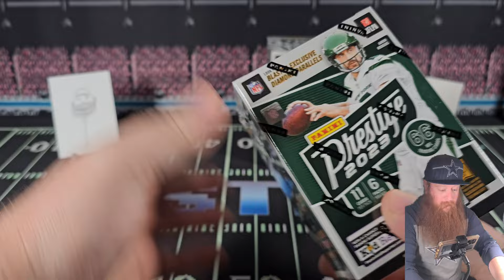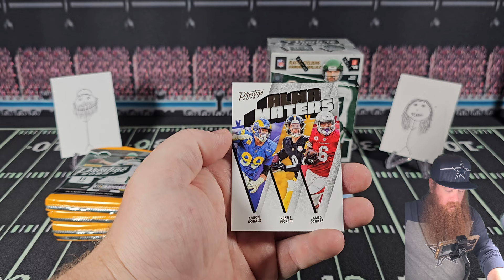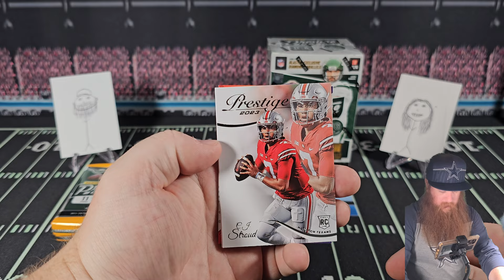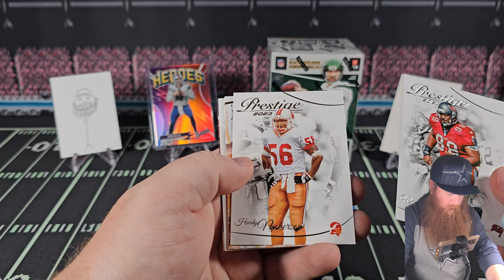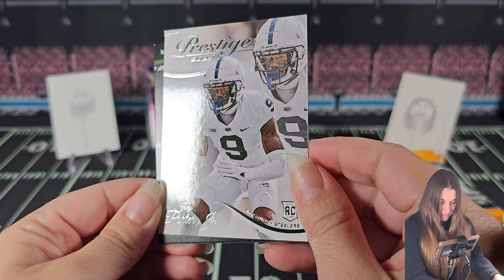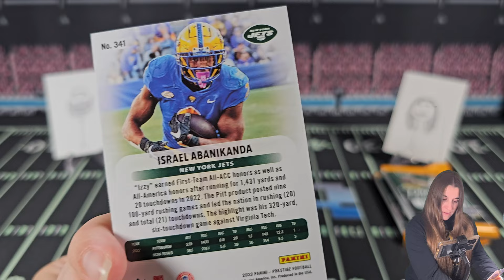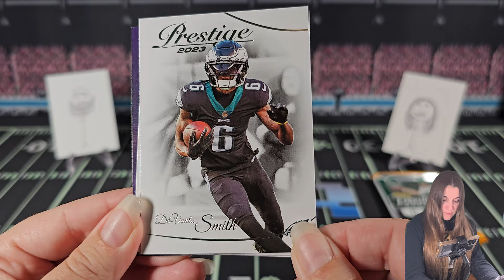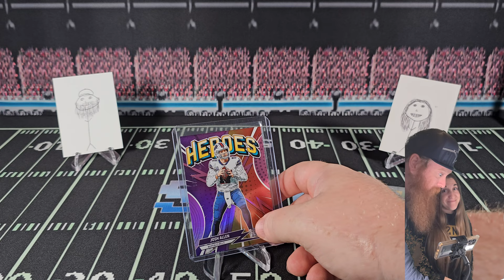#'d CARDS HITTING HARD! 2023 Prestige Blaster Box Battle! Round 27!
2023 Prestige Blaster Box Battle! Round 27!
Leave a comment on who won Box Battle Round 27!
Currently Better Half 16-7-3

Making reasonable deals at reasonable prices!
Bringing you things you didn't know you wanted!